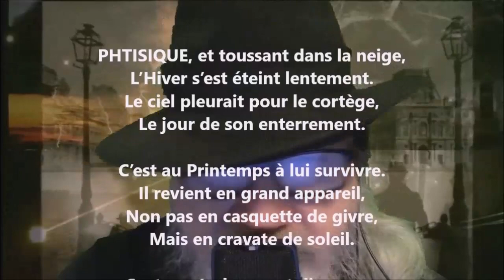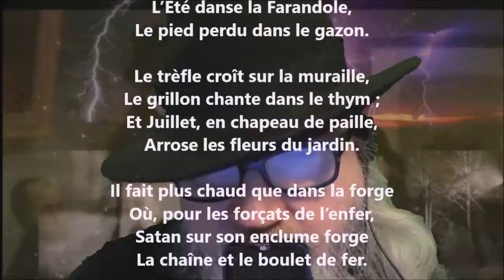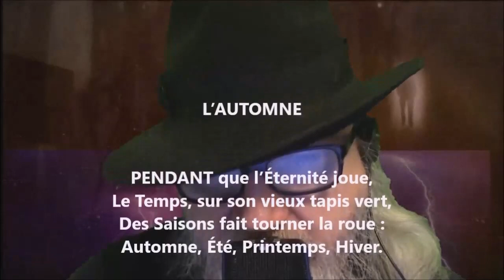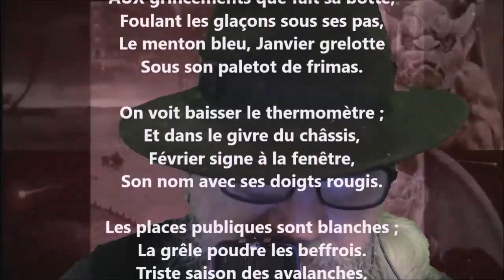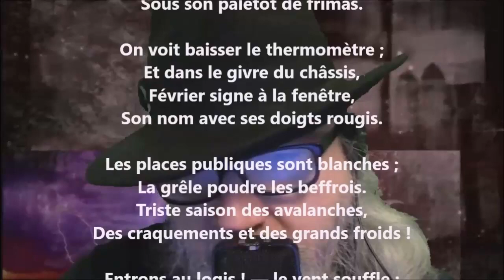Les quatre saisons - Eudore Évanturel lu par Yvon Jean